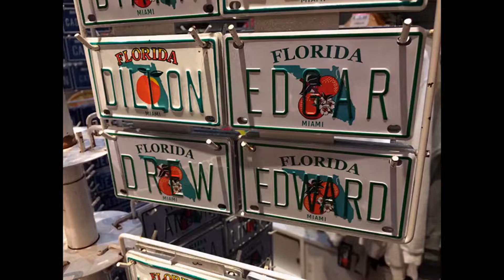Bayside Market Place South Beach Miami Florida